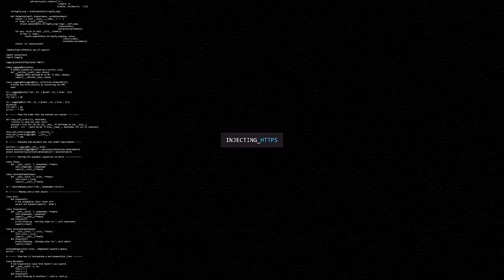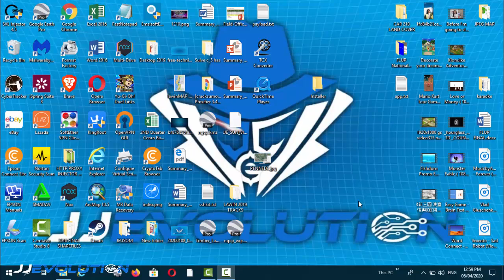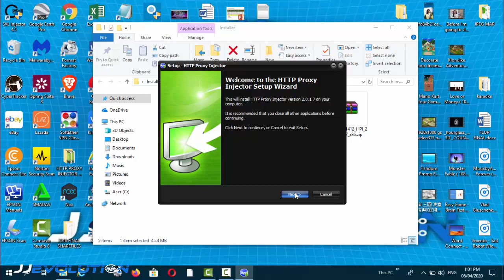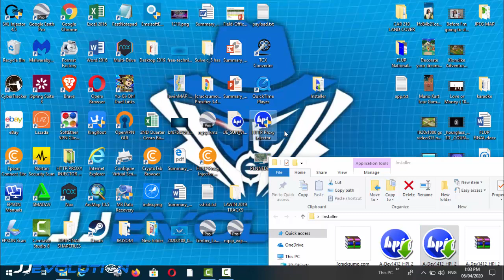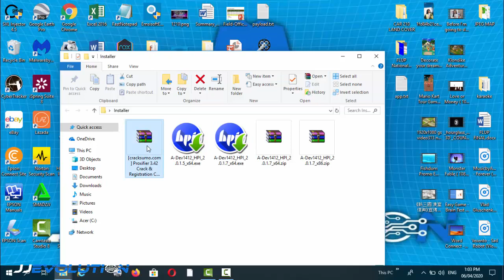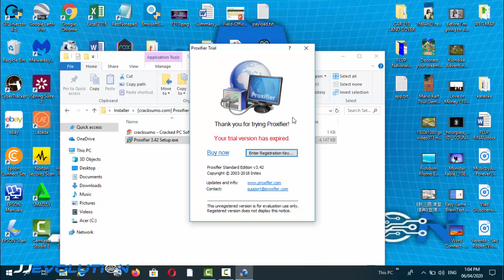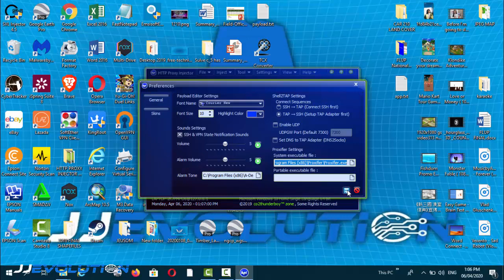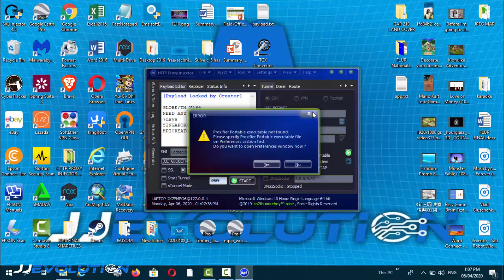Tutorial #5 | How to install Http Proxy Injector and Proxifier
New HPI Software
version 2.0.1.7
password: a-dev1412
Listen port: 8888 or 8989